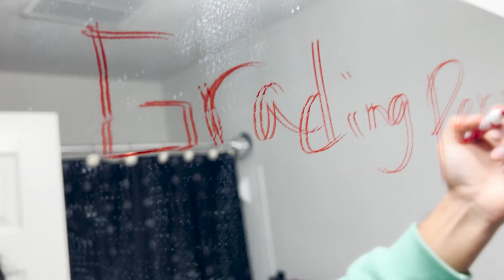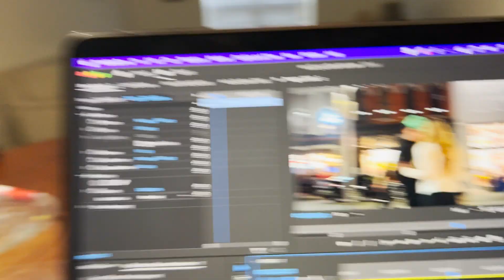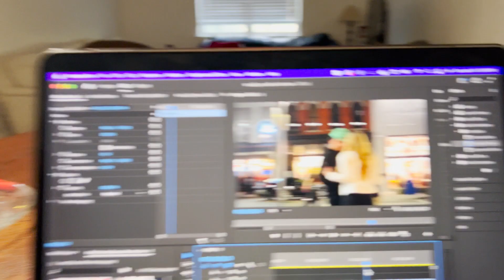Playing EXTREME Would You Rather With Strangers !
A-ahhhh y'all makesure to comment and let me know what y'all thought, and want to see more of ! idk what kind of content I want to bring y'all I dead like doing everything so y'all lmk what y'all want next !